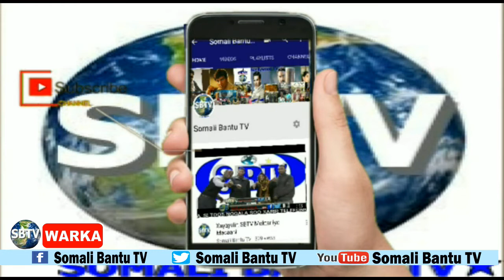WARKA SBTV 18 10 2021 WARARKII UGU DANBEEYEY SOOMAALIDA IYO CAALAMA..............